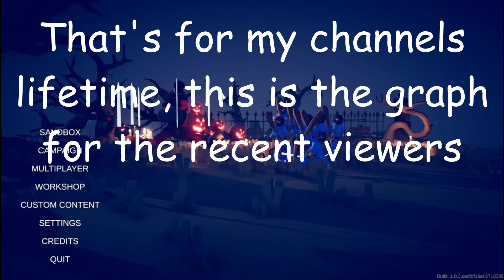Gladiator Fights Gladiators In TABS (Totally Accurate Battle Simulator)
Yay.
Sections:
0:31 Fight Of The Miners
0:54 Gladiator Creation
2:38 Gladiator vs Gladiators
5:12 Outro